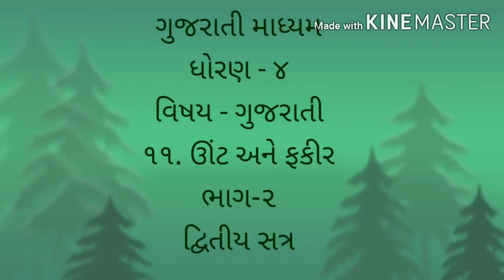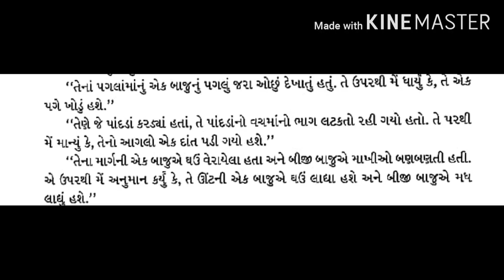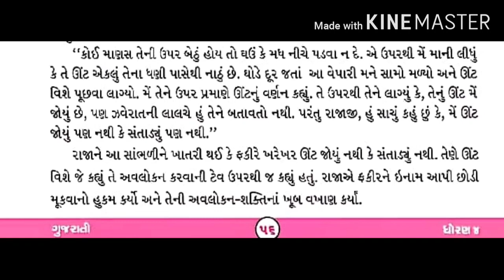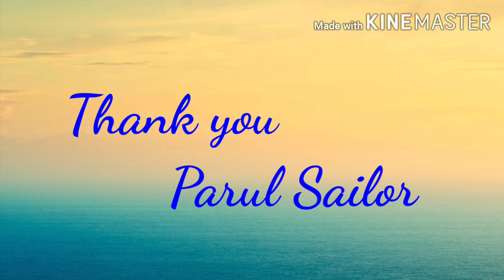Guj med Std 4 Sub Gujrati ૧૧ ઊંટ અને ફકીર ભાગ 2